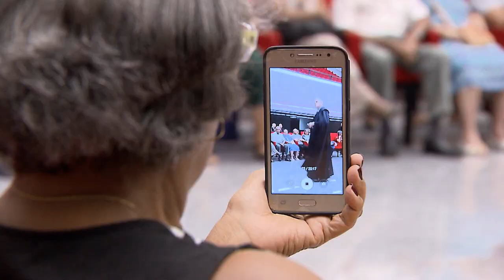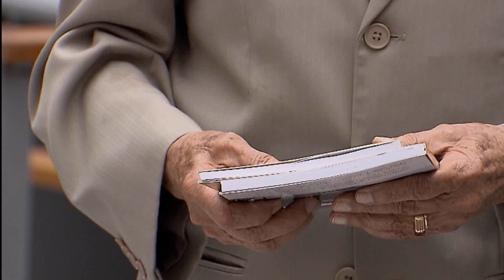Vem Comigo - Dia do Idoso (03/10/2018)